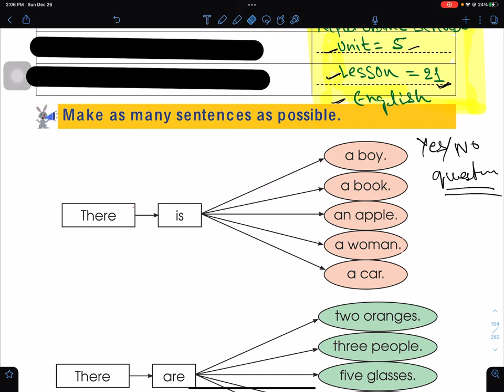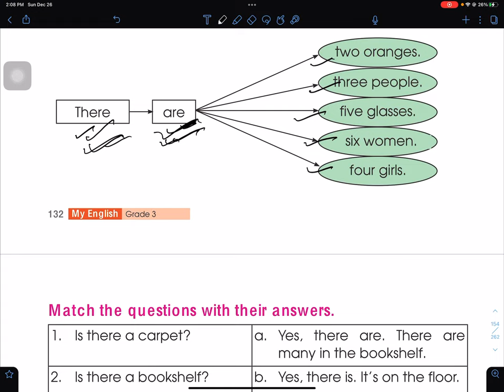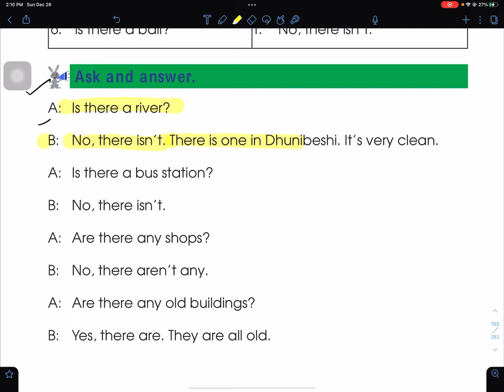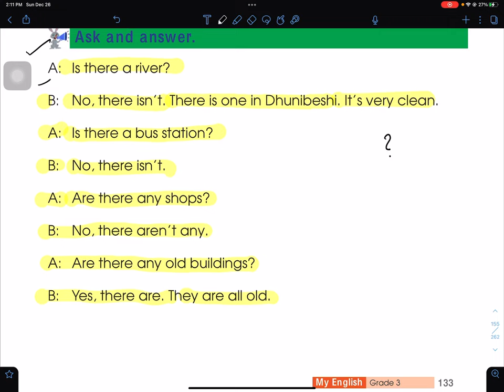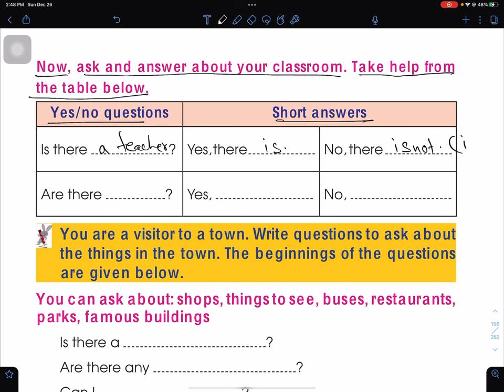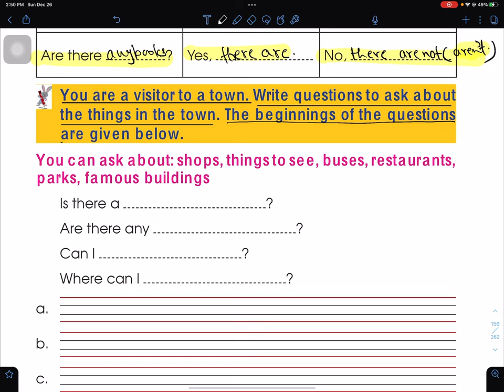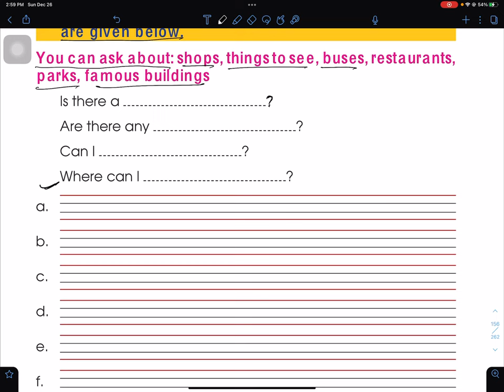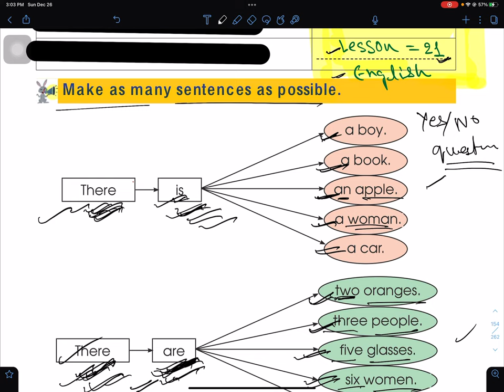Class 3|| English || Unit 5 || Grammar || Lesson 21 || Yes /No Question ?